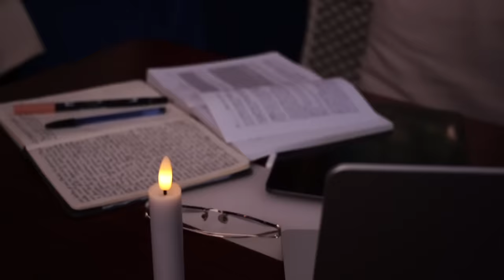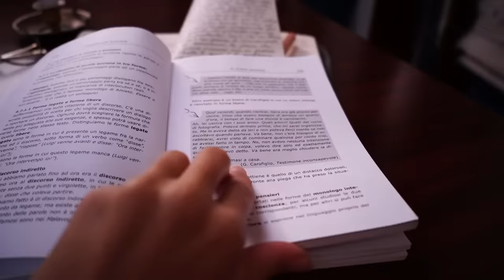RIUSCIAMO A RIPARTIRE? - Vita in barca a vela in Croazia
I vostri pirati rischiano di rimanere intrappolati alle Isole Incoronate! Oggi affrontiamo una partenza difficile e ce la mettiamo tutta per sfuggire alle insidie di questo luogo.

[Ciao Amici, dopo un periodo di vita offline, ho ripreso a pubblicare i video delle nostre avventure ! 🏴‍☠️]

Episodio precedente: SIAMO PIRATI ALLE ISOLE INCORONATE (non paghiamo il biglietto!)